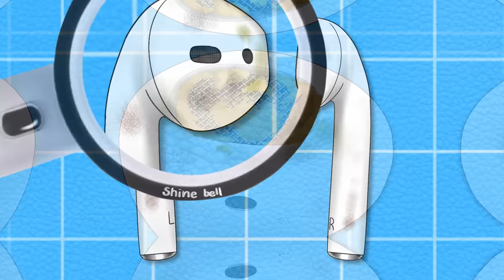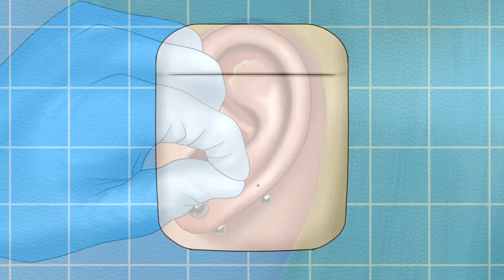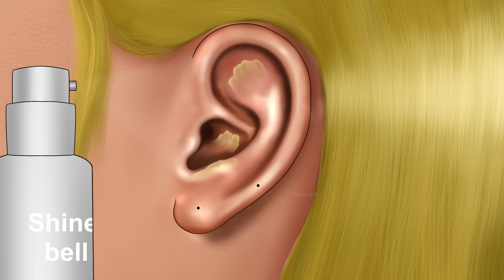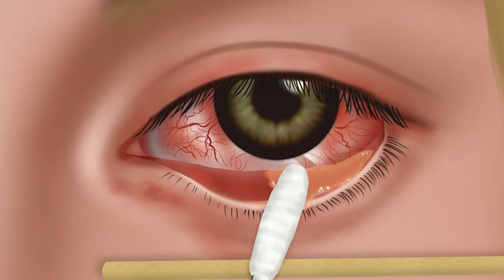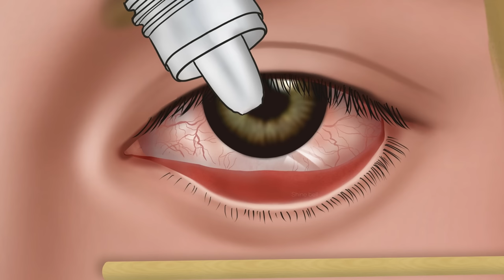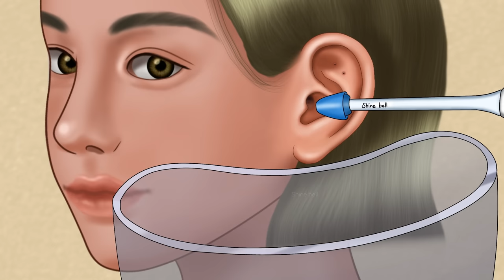ASMR Care & Make-up Animation Collection‼️ Ear cleaning, Blackhead, Eye Disease Treatment, Barbie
✔️✔️Because it's an animation, it may be different from the actual thing

All videos are copyrighted by Shinebell.

🎵FNAF SECURITY BREACH bgm